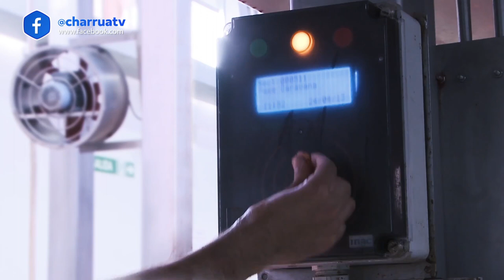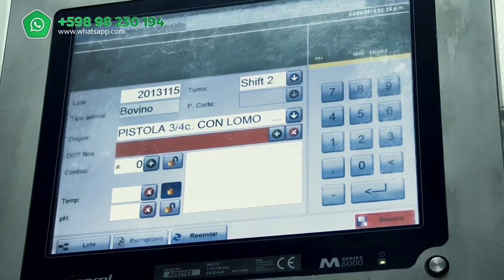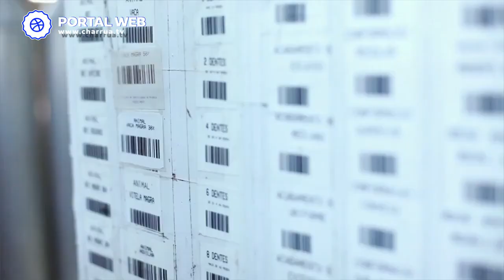Cr. Álvaro Pereira - Gerente de Acceso a Mercados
Los datos sobre Sostenibilidad Ambiental, serán incluidos en la información del Sistema Nacional de Información Ganadera SNIG
El Gerente de Estrategia e Innovación de INAC Pablo Caputti, adelantó en exclusiva a CHARRUA TV AGRONOTICIAS que se viene trabajando fuertemente para incorporar a los datos de la trazabilidad individual del ganado, pormenores relativos a la Sostenibilidad Ambiental.